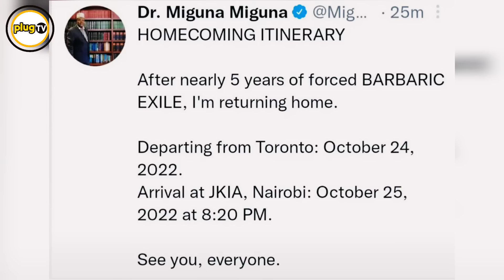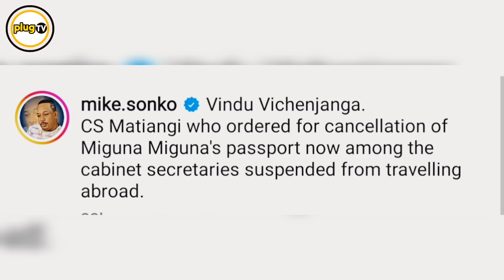Miguna Miguna returns as Ruto blocks Matiangi from running away|Plug Tv Kenya